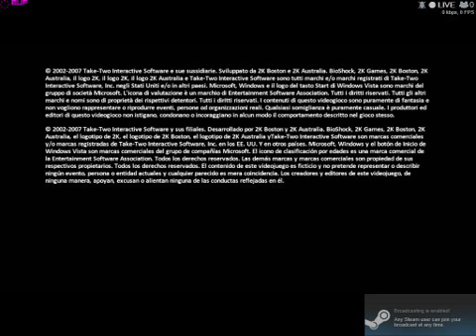BioShock #3: Terror Underwater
Everywhere I turn there's danger lurking. Crazies, turrets, and caskets being thrown at me!? Thank you all so much for watching my channel. You have no idea how appreciative I am.